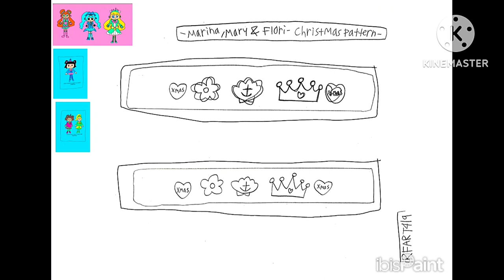12-21-2023 - RFART419 - Marina Nanami - Christmas 2023 Pattern 1 - Video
This is my original "Disneysea Adventures" student animated tutorial film made on December 21, 2023, about how to draw Marina Nanami and her friend's (Mary Cambridge and Flori Valdez) iconic Christmas 2023 patterns - number one design.